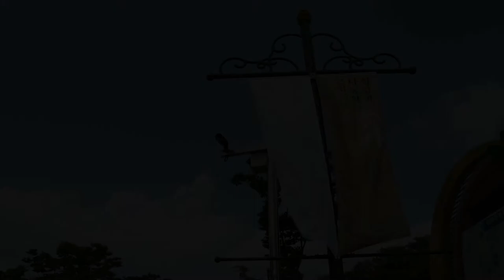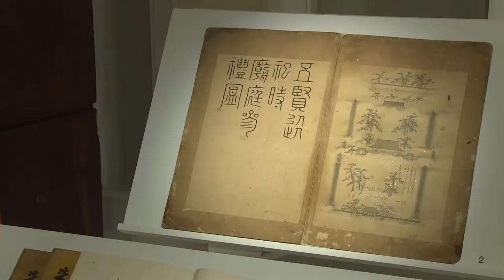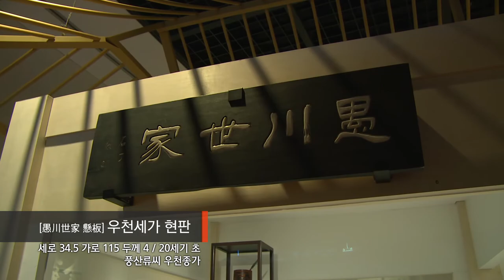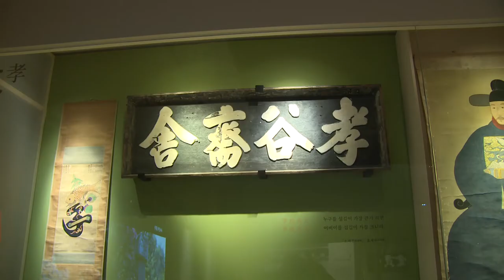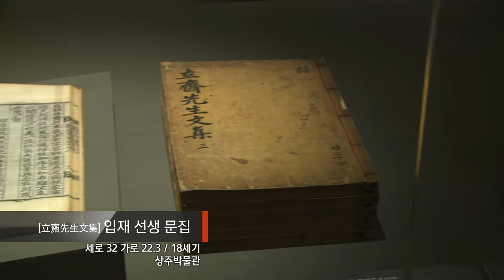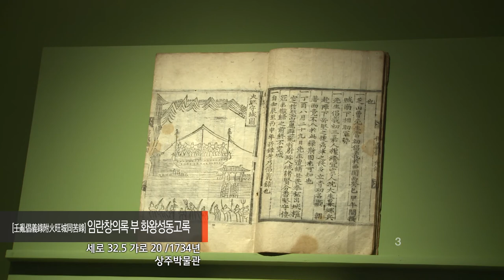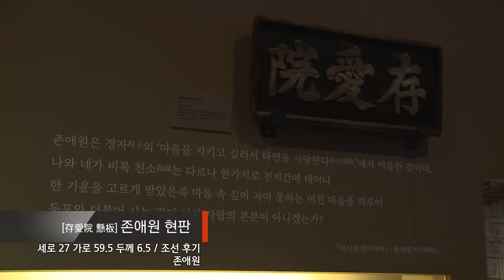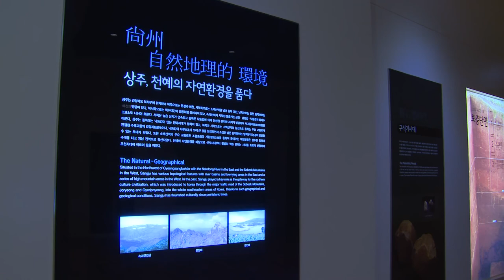섬김과 나눔의 큰집, 종가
○ 제목: [섬김과 나눔의 큰집, 종가]
○ 장소: 상주박물관 기획전시실
○ 기간: 2017년 9월 18일(월) ~ 12월 25일(월)
○ 주최: 국립민속박물관ㆍ상주박물관
○ 전시자료: ‘임란일기(보물 제1003호)’, 서애 ‘경상’, ‘효곡재사 현판’, ‘이동식 감실’, ‘월간 창석 형제 급난도’, ‘안반’ 등 관련 자료 및 영상 120여 점
○ 전시구성
- 1부: 학문으로 뿌리내리다 ∥ 문(文)
- 2부: 마음으로 섬기다 ∥ 효제(孝悌)
- 3부: 나눔으로 실천하다 ∥ 충서(忠恕)